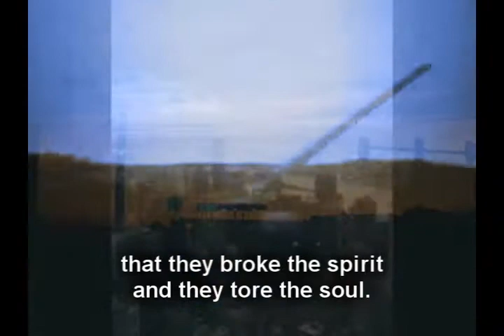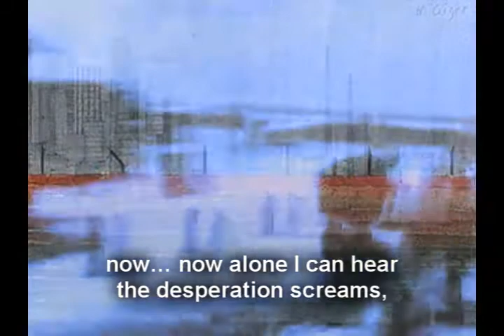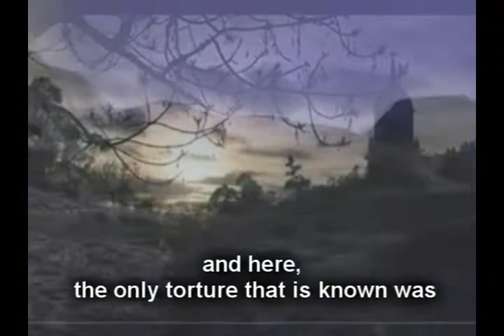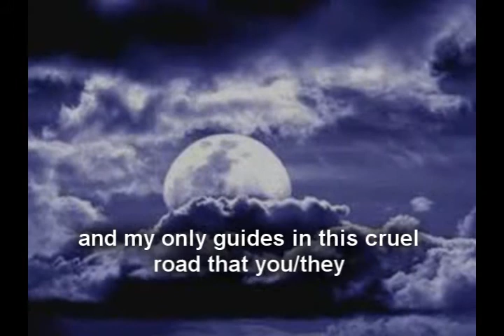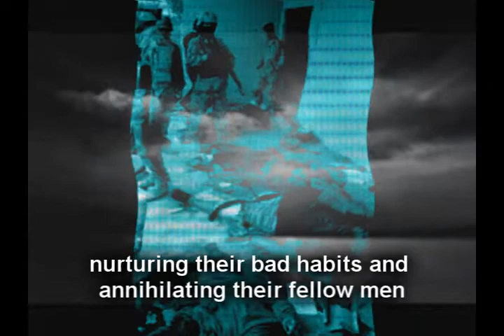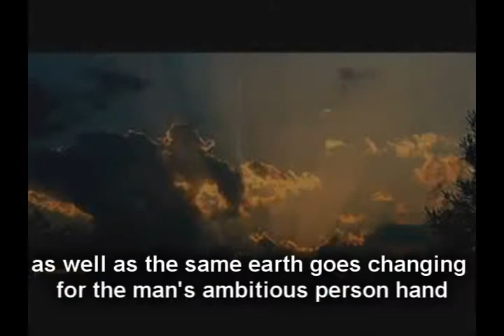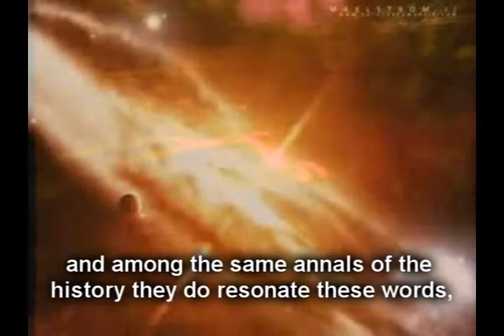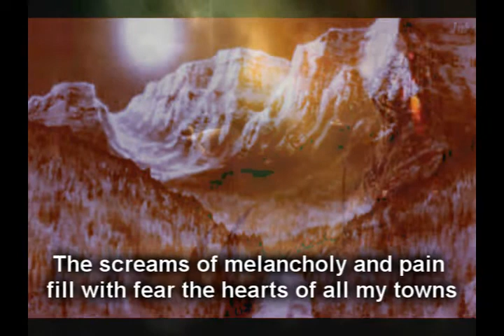Guerra Santa: Crónicas de un sobreviviente_Sacred War: Chronic of a survivor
Eh aquí el video esperado... El video habla por sí mismo, y si te hiso sentir algo, si te hiso sentir el poder de cambiar tu perspectiva, ya has empezado una revolución en tu microcosmos... Este video habla con la verdad misma que la sociedad ha ido creando con el paso de las eras. Hablo en nombre de todos: los oprimidos, los pensadores, los poetas, los locos y los desamparados, los guerreros olvidados y la gente temerosa...
Si has de quejarte por este proyecto NO DUDARE EN IR A PELEAR POR MI PALABRA, y si crees que te ofende, ¡¡¡¡¡DEMUESTRAME TU ODIO, TU DOLOR Y TU COLERA! Pero al final venceré Y TÚ lucharas para mí a lado de los parásitos espirituales que se han creado por las ideologías de la edad media... EMPEZEMOS CON ROMPER ESTA REALIDAD, empecemos con la destrucción de su mundo

Hey here the prospective video... The video speaks for itself, and if I provoke you to feel something, if I provoke you to feel the power of changing your perspective, you have already begun a revolution in your microcosms... This video speaks with the same truth that the society has gone creating with the step of the eras. I speak on behalf of all: the oppressed ones, the thinkers, the poets, the lunatics and the abandoned ones, the forgotten warriors and fearful people...
If you must complain for this project I won't DOUBT GO TO FIGHT FOR MY WORD, and if you believe that it offends you, DEMONSTRATE ME YOUR HATE, YOUR PAIN AND YOUR CHOLERA! But at the end I will conquer AND YOU fought for me to side of the spiritual parasites that have been created by the ideologies of the half age... we BEGIN WITH BREAKING THIS REALITY, let us begin with the destruction of their world